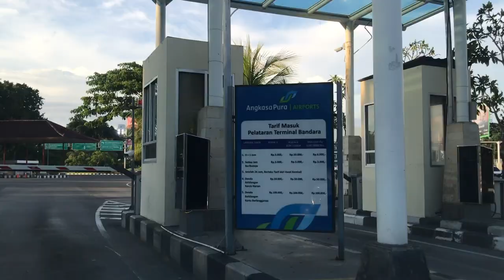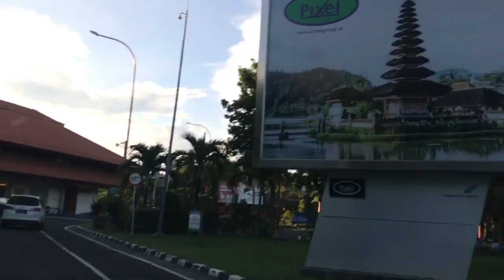KONDISI TERKINI DOMESTIC & INTERNATIONAL NGURAH RAI(day) DANPAK VIRUS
Guys, inilah situasibali terkirin Bandara Ngurah Rai untuk keberangkatan domestic dan internasional

Mari bijak agar menanggapi covid19 ini sebagai pelajaran untuk kita agar menjadi pribadi lebih baik lg, dan menjadi seperti yang Tuhan mau bukan seperti yang kita mau.Kita baiknya berdoa kepada Tuhan bahwa Tuhan akan memulihkan situasi ini menjadi normal seperti sediakala. Tuhan memberkati kita semua.